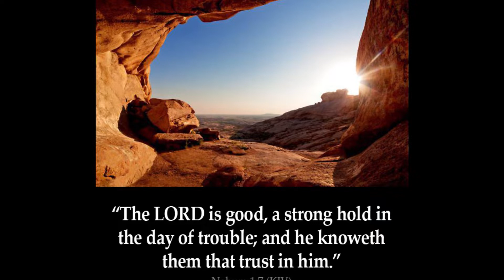❣ He surprised me | Vlogidays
- Family
- friends, boyfriend
- no kids
- daily
- Florida